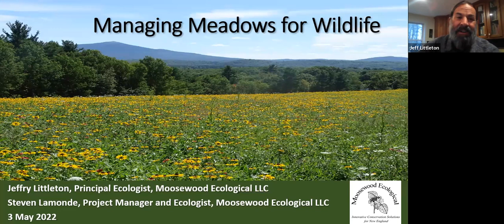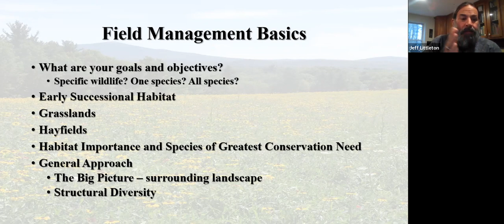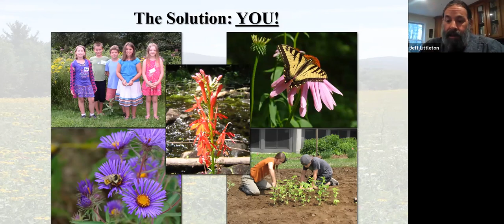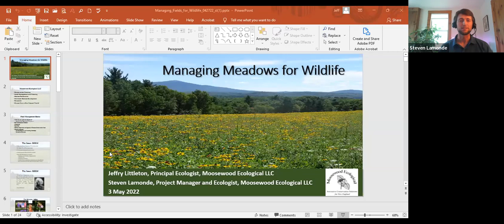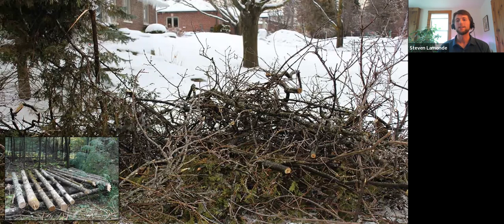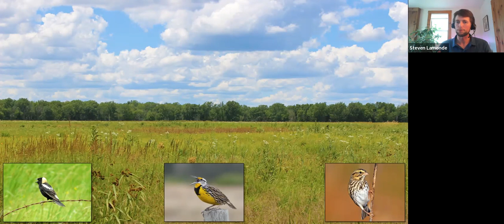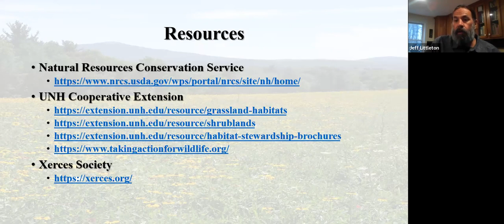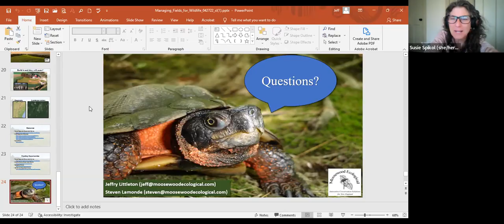Managing Meadows for Wildlife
Join ecologists Jeff Littleton and Steven Lamonde of Moosewood Ecological to explore techniques for managing meadows with wildlife in mind. We’ll discuss the importance of meadows for biodiversity in New Hampshire, and share ideas for developing and maintaining various habitats for birds, pollinators, and more!

Recorded on Zoom May 3, 2022.